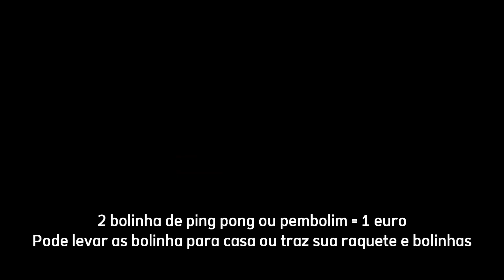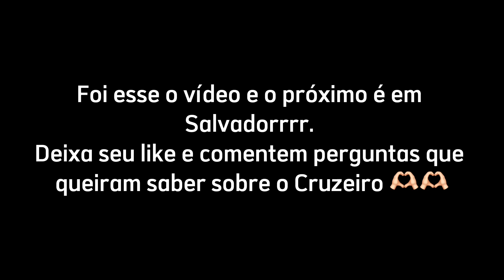Tour pelo Cruzeiro Costa Firenze 2022 / 2023 (Rio de Janeiro e Salvador) - Giovanna Grion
📸 Instagram Oficial: @giovannagrion1
📸 Instagram Secundário: griongomes1